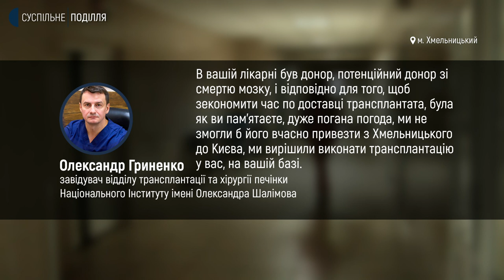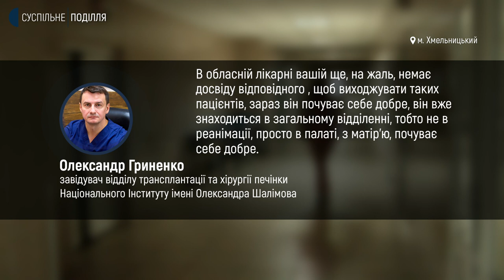Як почувається пацієнт, котрому пересадили печінку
Чоловік, котрому вперше на Хмельниччині провели операцію з пересадки печінки, перевезли на подальше лікуванні та реабілітацію у Київ. Операцію з трансплантації провели на базі Хмельницької обласної лікарні. Про це Суспільному розповів  голова групи експертів з трансплантології обласного Департаменту охорони здоров’я Олексій Підмурняк. За його словами операцію провели фахівці Національного Інституту хірургії та трансплантології імені Олександра Шалімова.  Детальніше у сюжеті Тетяни Ворожцової.